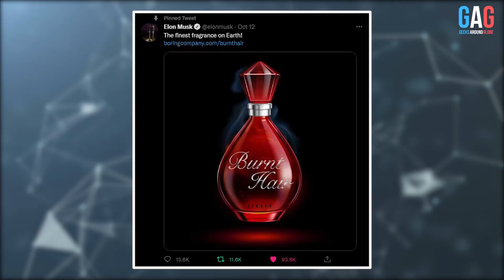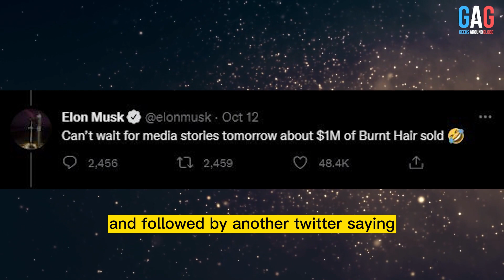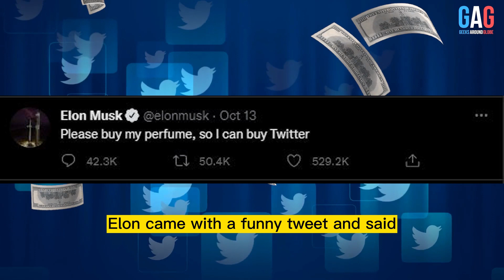Elon's Newest Product " Burnt Hair " Perfume 🔥 | Facts You Must Know !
Welcome to geeksaroundglobe!

Video Creation Produced By GeeksAroundGlobe